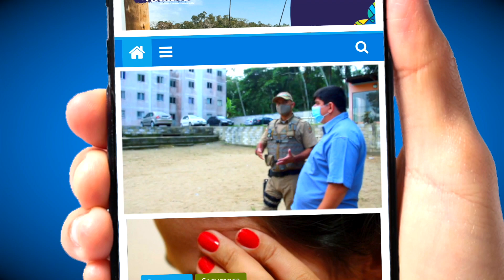Mesorregional: cada vez mais perto de você!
Seis anos de sucesso. Assim pode ser definida a história traçada pelo portal Mesorregional. Antes ‘Notícias Vale do Itajaí’, o site Mesorregional busca incessantemente, desde 2015, a notícia de qualidade, deixando seu leitor sempre bem informado. Não é à toa que cresceu 82% no último ano, com a equipe na rua, apurando as informações no local em que os fatos acontecem.

As palavras de ordem do Mesorregional são credibilidade e imparcialidade. Além de ser um site de notícias, o Mesorregional também oferece produtos e serviços que atraem o público de forma eficiente. As informações são precisas e a notícia é apurada e confrontada com muito profissionalismo e independência editorial. A equipe vai fundo nos assuntos de relevância regional e os colunistas escrevem com propriedade sobre os diferentes temas cotidianos.

Já conhece o Mesorregional? Não? Então acesse e fique por dentro!